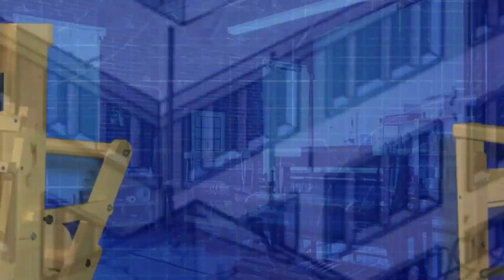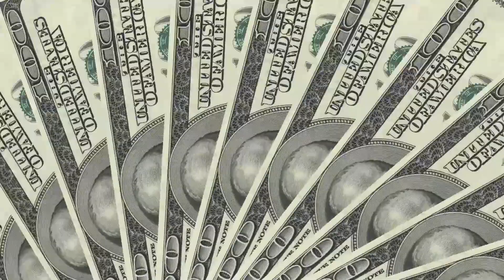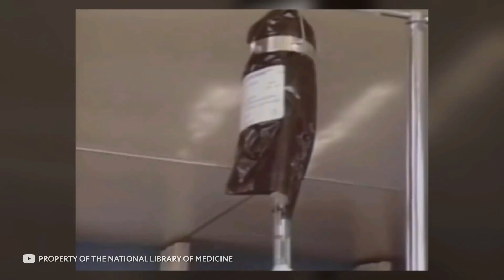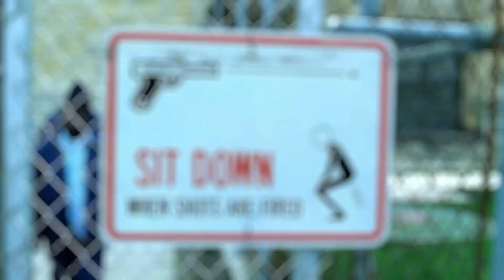ИШОНИШ КИЙИН КАМОКДАН УЗИНИ ПОЧТА КИЛИБ КОЧИБ КЕТТИ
Ассалому Алайкум Кадирдон Мухлис Бу Факт Каналимизга Хуш Келибсиз Сиз бу каналда бир биридан кизикарлик маьлумотлардан хабардор булишингиз мумкин Си учун энг кизик булган видео роликларни такдим килишга харкат киламиз Бунинг учун эса сиздан обуна булиш ва лайк босишни кутамиз холос
Сизларга Чексиз Хурмат Билан БУФАКТ канали Админи